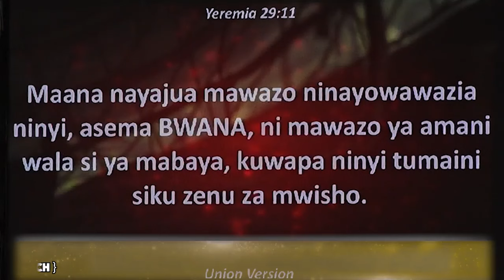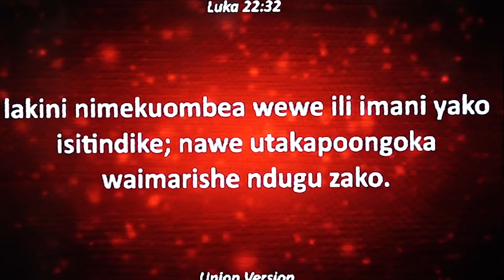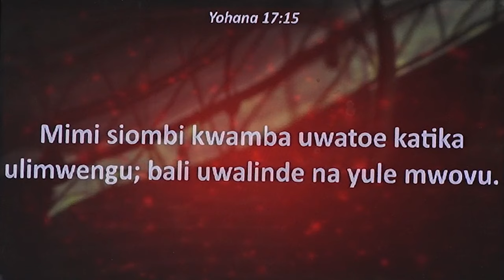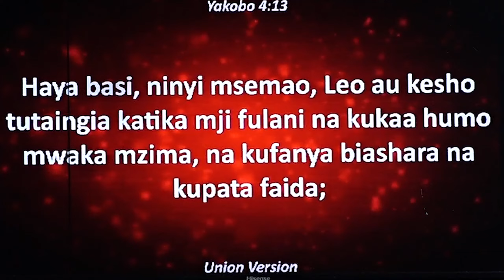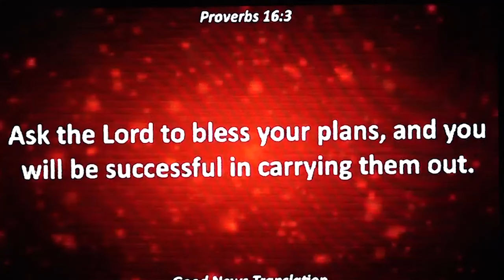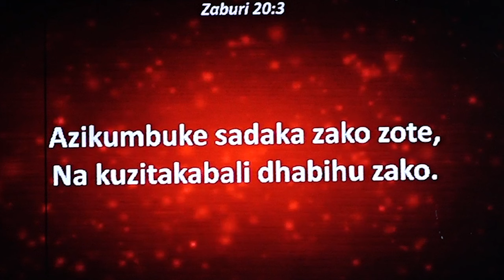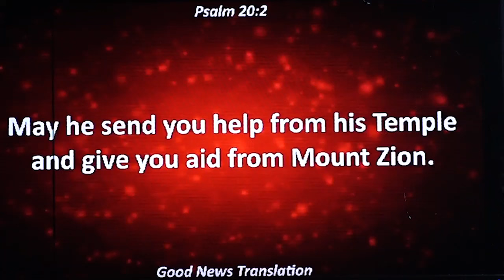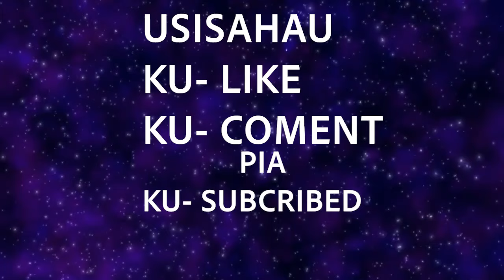NINAIOMBEA MIPANGO YAKO YA MWAKA